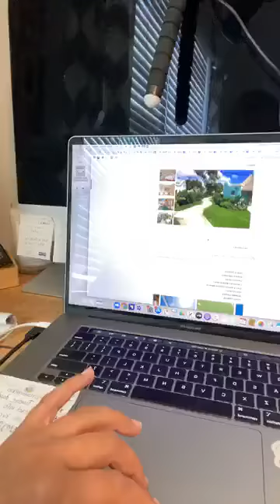Great Client....Great review and insight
I love to plan Anniversary trips and this one was EXTRA special because this Lady appreciates the Concierge Boutique Travel Service.  We love enriching people's lives through travel